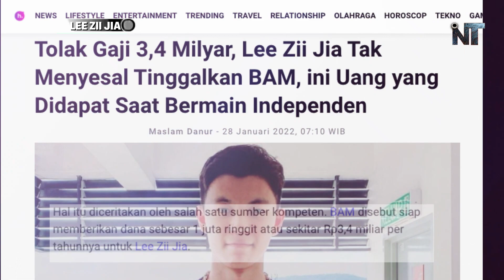MENGGIURKAN !! perbedaan Gajih LEE ZIJIA di bam dan INDEPENDEN, sangat jauh Fantastis...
Lee zii jia dan bam malaysia akhirnya berujung damai dan Lee zii jia memilih jalur profesional/independen. adapun perbedaan gajih leezia selama di bam malaysia dan independen.

Terima kasih sudah menonton, Jangan Lupa Like, Comment Share dan Subscribe Atau berlangganan, Karena Subscribe Kamu sangat berarti bagi kami untuk membangun Channel ini agar kami Lebih Semangat untuk membuat konten yang bermanfaat untuk kita semua